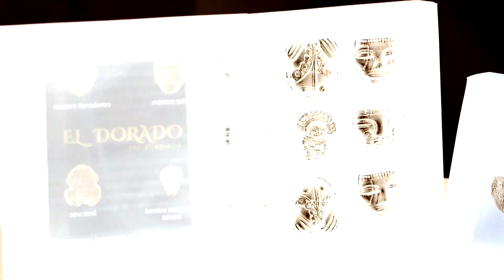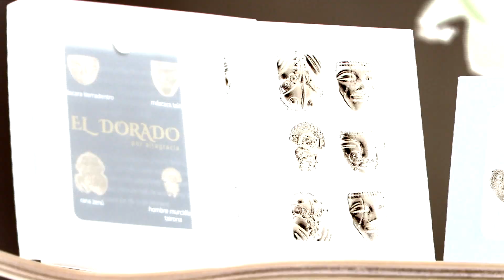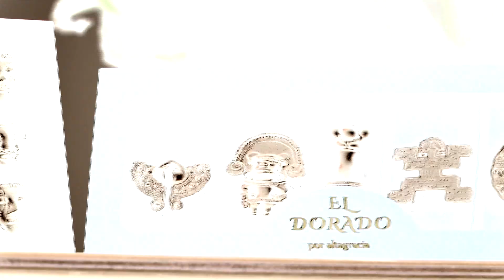En Altagracias podrá degustar un delicioso chocolate con figuras que resaltan la historia colombiana